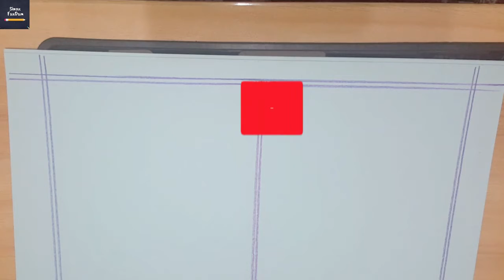Kids Thumb Print Drawing of Cactus and Caterpillar.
Today I am doing video for kids of play group specially .This video is about making cactus drawing and caterpillar with thumb painting. It is so much fun doing with our beloved kids. Kids will also enjoy it a lot.